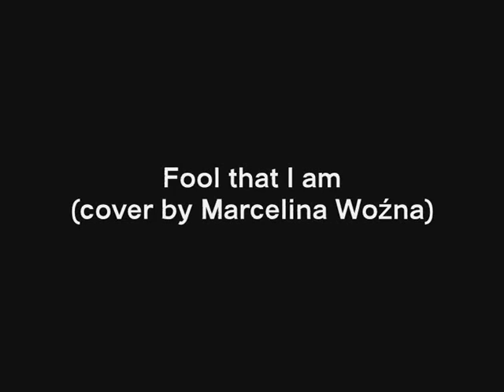Fool that I am ( cover by Marcelina Woźna)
Cover piosenki cudownej wokalistki jaką ubóstwiam - Etta James ;))
Masteringu podjęła się Kasiula:) dziękuję bardzo (kasiaem25)

Miłego słuchania;)